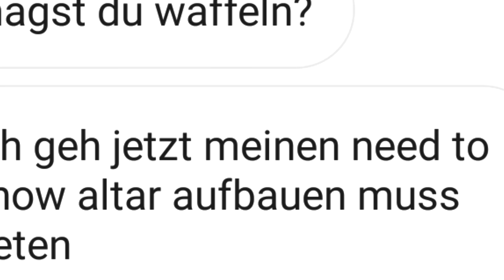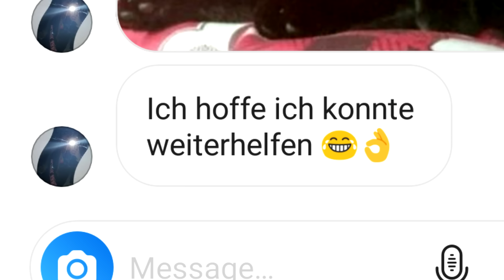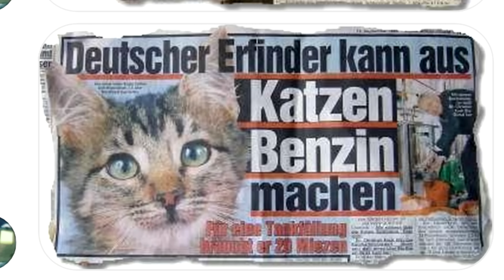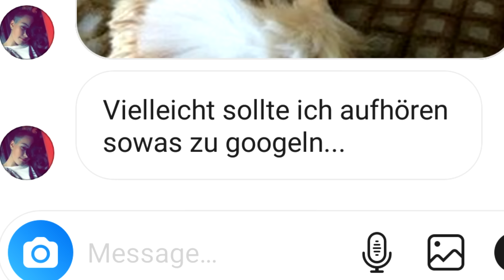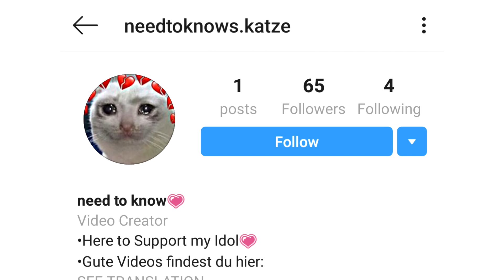Meine Zuschauer haben mir Katzenbilder geschickt...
✎ Wieso schicken Leute mir auf Instagram Katzenbilder???